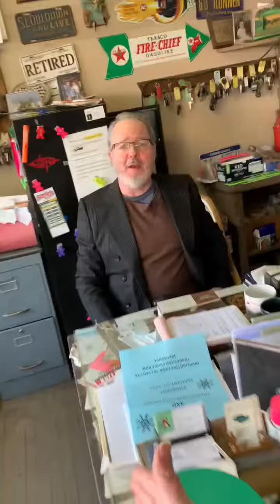Wolf & R Barrett Pioneer man Goes back to the mountains 🏔